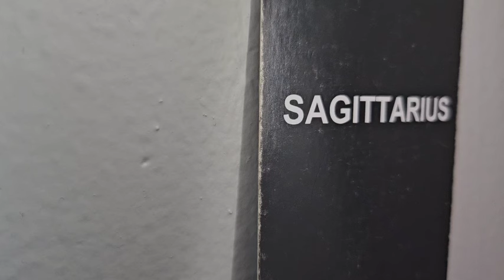SAG♐️ YOU'VE TURNED COLD HEARTED... THEY'RE ASKING FOR ADVICE ON HOW TO GET BACK ON YOUR GOOD SIDE